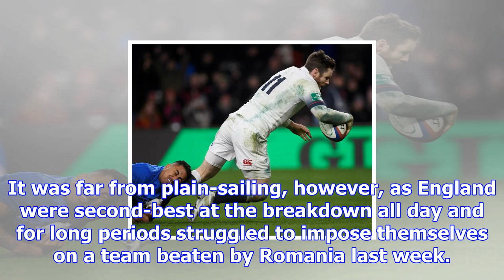England too strong for samoa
Livewire wing Elliot Daly scored two excellent tries as England overcame a stodgy middle period to p...